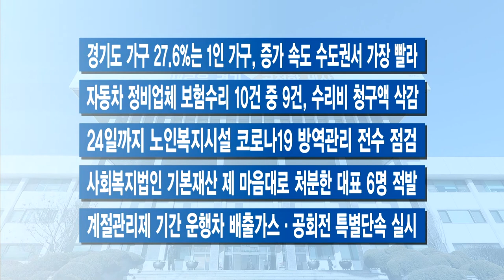12월 둘째 주 주간브리핑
12월 둘째 주입니다.
경기도가 내년도 예산으로 국비 16조 5천605억 원을 확보했다고 밝혔습니다. 역대 최대를 기록했다는 설명입니다. 올해 예산보다 1천838억 원 늘었습니다. 세부적으로는 사회간접자본 SOC 분야가 올해보다 2천376억 원이 늘어난 4조4,073억 원이며, 보건·복지 분야가 인구 증가와 복지정책 확대에 따라 올해보다 2천236억 원 늘어난 9조 1천419억 원 확보됐습니다.

도민참여형 ‘경기도민햇빛발전소’가 수원에 위치한 경기아트센터 옥상에 설치됐습니다. 300kW급 발전소로 연간 약 39만 4천200kWh의 전기를 생산합니다. 경기도는 이를 통해 연간 170tCO2(온실가스)를 절감하는 효과가 있을 것으로 전망했습니다. 민관이 협력해 만들어, 출자에 참여한 도민들에게 전기 판매로 얻은 이익은 배당 등을 통해 공유합니다.

경기도의 적극적인 노력으로 내년 광역버스 준공영제에 따른 재정 부담을 덜게 됐습니다. 경기도는 내년 광역버스 준공영제 관련 예산 728억 원 중 국비 지원이 기존 30%에서 50%로 늘어나 364억 원을 국고로 지원받게 됐다고 밝혔습니다.

경기도 공정특별사법경찰단은 온라인 카페 등에서 불법으로 집값을 담합하거나 위장전입으로 특별 공급을 노린 부정 청약자 등 60명을 붙잡아 형사 입건했다고 밝혔습니다. 시세보다 높은 집값을 위해 특정 공인중개사에게 일감을 몰아주거나 저가 매물은 허위 매물로 신고하는 등 집값을 담합한 경우가 43명으로 가장 많았습니다. 또 신혼부부 특별공급 등을 노리고 위장 전입한 부정 청약자가 14명으로 뒤를 이었는데요, 이들이 챙긴 아파트 프리미엄만 98억 원에 달했습니다. 아울러 공인중개사 자격증도 없으면서 유튜브 채널을 운영하며 불법으로 토지 거래를 중개한 뒤 과도한 수수료를 챙겨온 유튜버 3명도 적발됐습니다.

코로나19 확산 상황이 심각합니다. 이와 관련해 오병권 경기도지사 권한대행은 백신 사각지대를 최소화하는 데 역점을 두겠다고 방침을 밝혔습니다. 8일 경기도청에서는 김부겸 국무총리 주재로 코로나19 중앙재난안전대책본부 회의가 열렸는데요. 이 자리에서 오 권한대행은 “경기도가 전국에서 최초로 재택 치료 체계를 구축해 감염병 대응에 나선 바 있다”며 “그 노하우를 함께 나누며 노력하겠다”고도 언급했습니다.

1. 경기도, 내년 국비 역대 최대 확보

2. 경기도민햇빛발전소 경기아트센터에 준공

3. 내년 ‘광역버스 준공영제’ 국고 부담 50% 확정

4. 부정 청약, 유튜브 불법 중개 등 덜미

5. 오 권한대행 “백신 사각지대 최소화에 역점”

-경기 극저신용대출 17일까지 올해 마지막 접수
-도, 지역안전지수 7년 연속 최다분야 1등급 획득
-권익위 2021 공공기관 청렴도 평가 ‘우수등급’ 달성
-경기도 제안제도 활성화 시군 평가, 1등에 고양시 선정
-도민 백신 기본접종 완료자 70% “추가접종 받겠다”
-경기도 가구 27.6%는 1인 가구, 증가 속도 수도권서 가장 빨라
-자동차 정비업체 보험수리 10건 중 9건, 수리비 청구액 삭감
-24일까지 노인복지시설 코로나19 방역관리 전수 점검
-사회복지법인 기본재산 제 마음대로 처분한 대표 6명 적발
-계절관리제 기간 운행차 배출가스·공회전 특별단속 실시